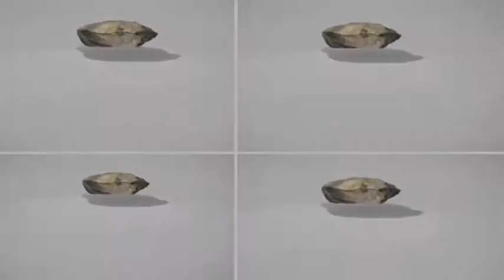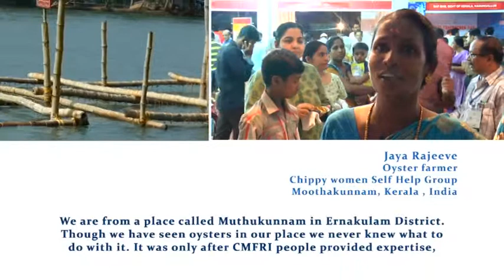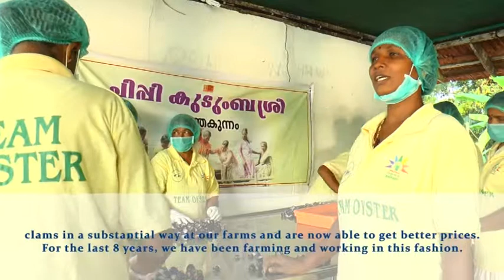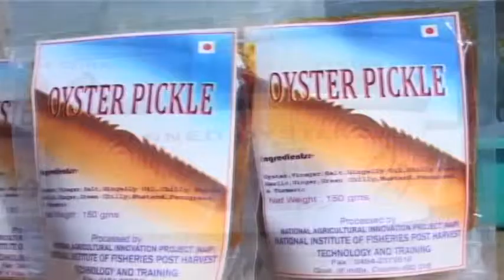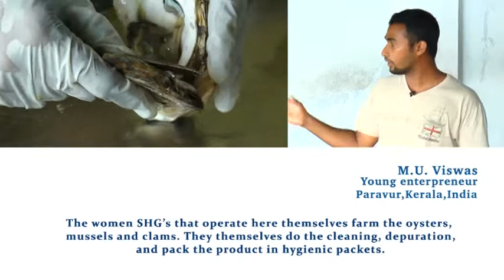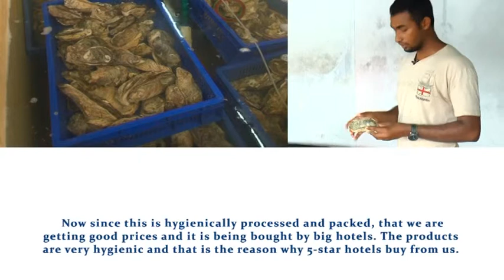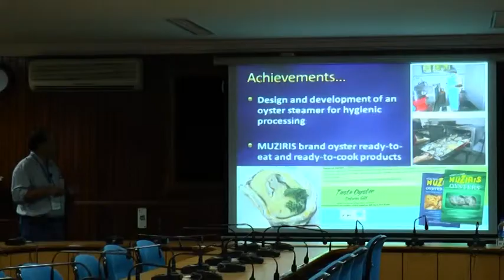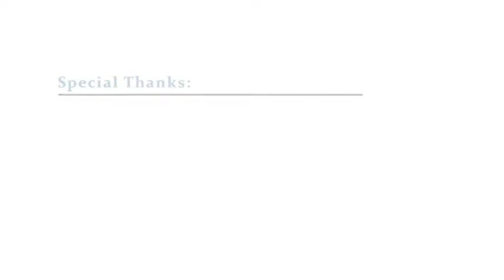Oyster - WOMEN POWER GROWTH IN OYSTER FARMING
Impact of ICAR’s World Bank aided NAIP value-chain scheme on high value shellfishes
Project by : CMFRI
Dr. K. Sunil Mohamed, Head – MFD, CMFRI
Dr. V. Kripa, Head - FEMD, CMFRI
Film Created by : Monsoon Productions.in

This short movie documents the impacts made by implementing the ICAR's World Bank aided NAIP value-chain scheme on the high value shellfish, oysters.  The movie describes the development of several new protocols for oyster production and processing.  The impact of the newly developed value-chain on live oysters is brought out with several stakeholder interviews.  All these developments have been powered by women SHGs in Ernakulam district of Kerala.